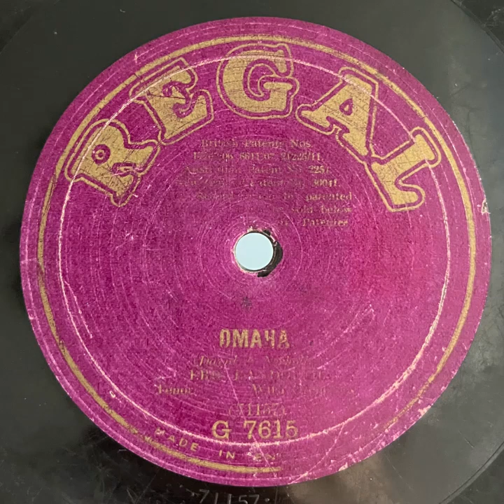Omaha - Eric Randolph (1921)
Regal
G7615
71157